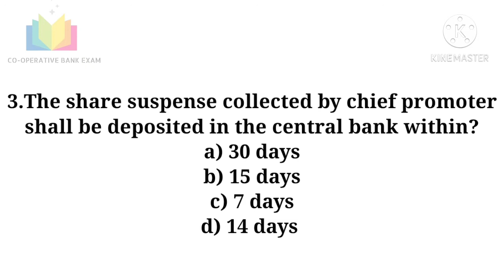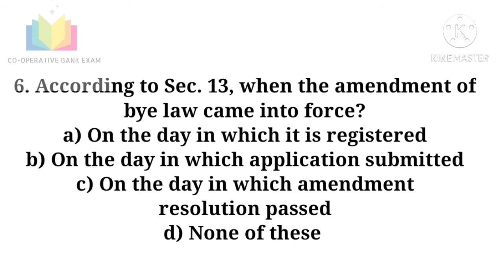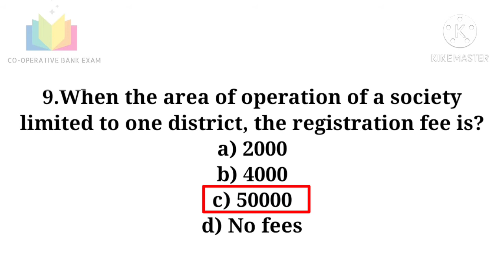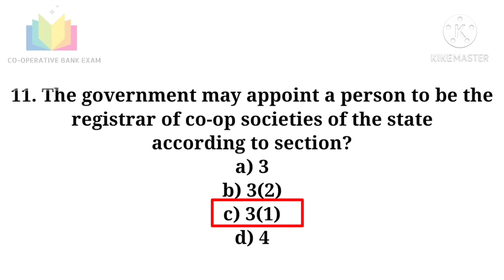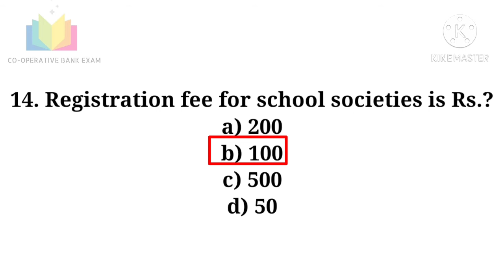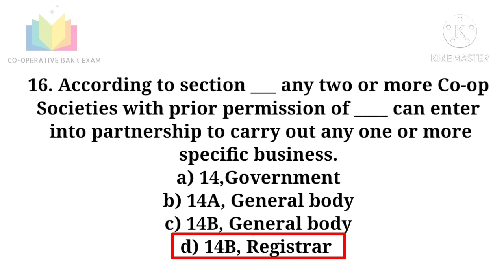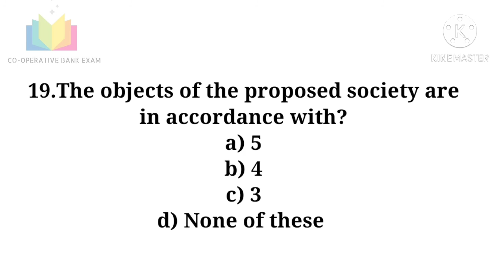CO-OPERATIVE LAW || PRACTICE TEST-3|| Section 1 to 15